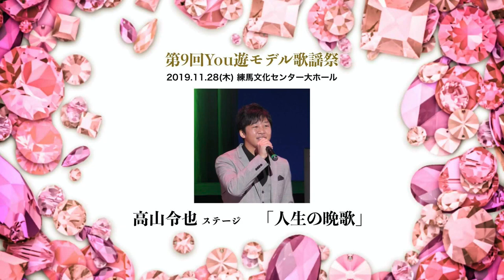高山令也ステージ「人生の晩歌」【第９回You遊モデル歌謡祭in練馬 2019 11 28練馬文化センター大ホール】（HANZO）